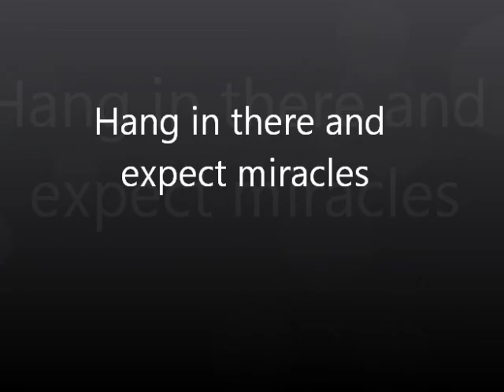Just hang in there and expect miracles!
PLEASE WATCH ENTIRE VIDEO On April 14th, 2006, while riding OHV's in the area of the Calico Ghost Town in California, tragedy struck when I fell 93 feet down an abandoned mine ventilation shaft. After surviving the fall and waiting nearly 11 hours to be rescued I was finally plucked from the bottom of that shaft, only to have my "REAL" fight just begin. Over the past six years I have undergone countless surgeries to repair my broken back, feet, ankles, legs, as well as many other bones throughout my body. After my fall I found myself paralyzed, but with God's help as well as an unbelievable amount of support from my family, friends, co-workers and even local businesses I was eventually able to overcome my paralysis.

Just 15 months after my fall I was even able to return back to work as a Riverside County Sheriff Investigator!  Unfortunately, tragedy struck again, when two years after my original accident I ended up losing my left leg due to complications from the initial fall.  More recently my spinal fusion from 2006 has completely failed and I am awaiting yet another surgery which will hopefully help bring me back to some semblance of normal life.

Even though my accident did not occur during combat, my truest hope and desire for this video is that as our brave fighting forces continue to return home, some with visible injuries and others with hidden, psychological injuries, they might be able to see this video and gain some sense of peace that they are not alone, others are going through and have gone through exactly what they are currently dealing with.  No matter how bad things might seem at that very moment, things do get better.  You can adapt, adjust, overcome and thrive!

So, if you know a soldier who has suffered grievous injuries during combat, or if you know anyone who is suffering through the traumatic loss of a limb or ANY major ailment for that matter, PLEASE pass this video along.

Also, even if you are not injured, if this video has touched you in any way, please just pass this video to every person you can think of who might benefit from hearing my story.  Thank you and I look forward to all your comments. Yes, even the negative ones.  And yes, I NOW KNOW I never should have walked into that darned cave, but it is too late for that. Like I've always told my children, people are going to make mistakes.  The keys are to learn from your mistakes and more importantly, not to make the same mistakes again.  But also, I think it is vitally important to share with others the mistakes you have made, if simply only to stop them from making the exact same type of mistake in their own lives.

ps. To all you fellow amputees out there, if you're interested in adding a bit of color and flare to your prosthetic limb, fredslegs.com carries a fantastic assortment of limb covers, in every imaginable color, style and size, all of which are very reasonably priced and proudly produced right here in the USA